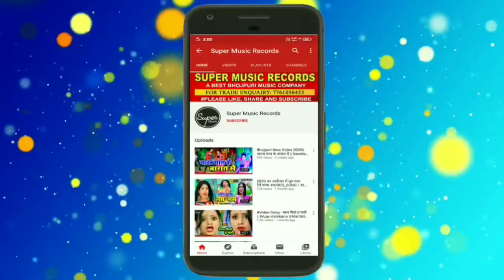आ गया Ritesh Patel का सबसे हिट सांग - गलीया के तील देखी बा पगलाईल - Hit Bhojpuri Song 2021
Album- Galiya Ke Til Dekhi Ba Paglail

Singer- Ritesh Patel

Lyrics - Rajan, Rupesh

Recording Studio - Super Music Records
                                  ( Bettiah ; Bihar)

Label - Super Music Records

© All Copyrights Reserved To Super Music Records